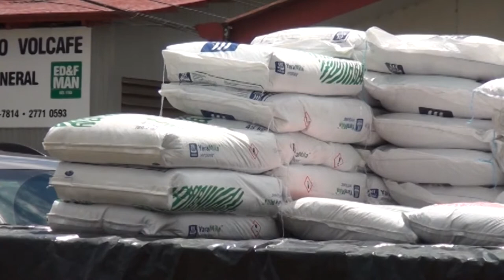Productora de café de Coto Brus destaca apoyo para seguir en actividad